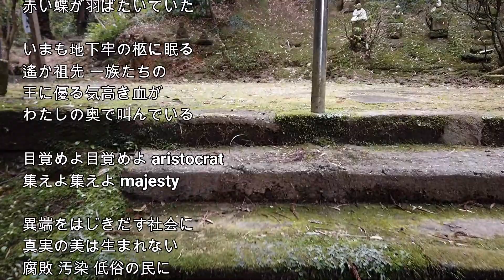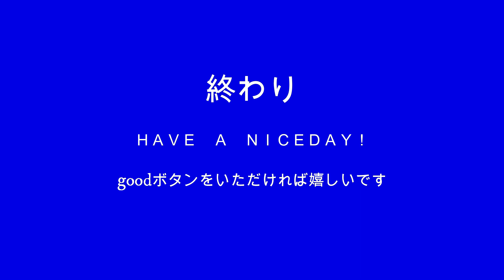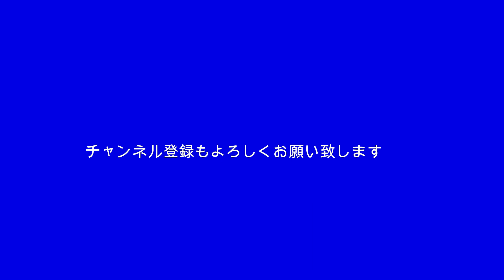2024-3-13 少女貴族／ALI PROJECT （朝倉観音寺仏像群）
（於：宮崎市朝倉観音寺仏像群）
音楽を楽しむための背景として撮影しています。こんな面白い所があるんだよという紹介でもあります。

少女貴族
歌：ALI PROJECT
作詞：宝野アリカ
作曲：片倉 三起也

ナイトメアの途中
目蓋が開いた
裸の胸 心臓の上
赤い蝶が羽ばたいていた

いまも地下牢の柩に眠る
遙か祖先 一族たちの
王に優る気高き血が
わたしの奥で叫んでいる

目覚めよ目覚めよ aristocrat
集えよ集えよ majesty

異端をはじきだす社会に
真実の美は生まれない
腐敗 汚染 低俗の民に
天は罰を与える

ブランド狂いの継母たちは
金に物を言わせ
やや子可愛や
無能教師に託し

路上かまわず
絡まりあった
犬のような男と女
愛もクズに成り下がる
恥を知らぬヤツは葬れ

抱けよ抱けよ 叡智なる
光を光を 魂(こころ)に

この地上に美が消えれば
生きられない私たち
誇り 高貴 純血の我ら
制裁の剣を持つ

この目を汚すものは消せ
わたしを護る声がひびく

称えよ称えよ majesty

右に倣えのデモクラシーに
夢の未来は築けない
欺瞞 虚飾 陋劣の國に
天は遙か裂けて

降らせよ降らせよ 輝く
光を光を この身に

聖裁の剣翳す